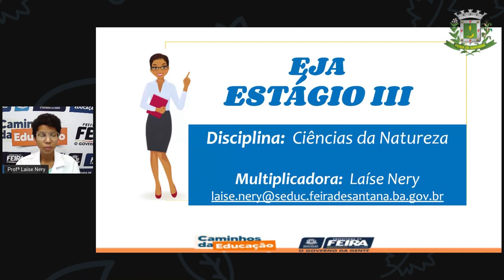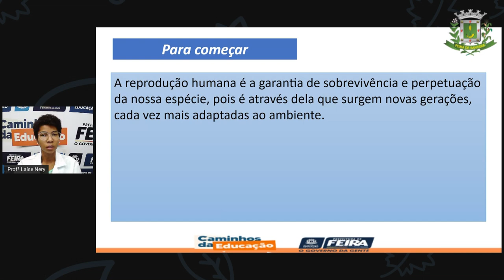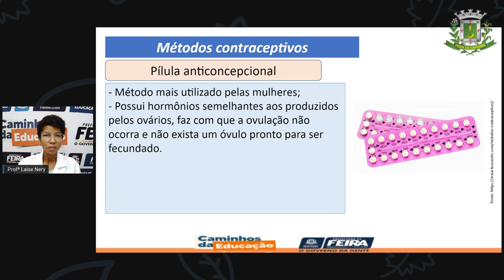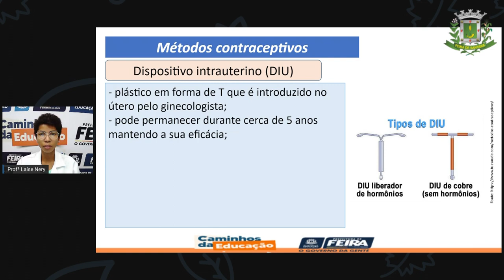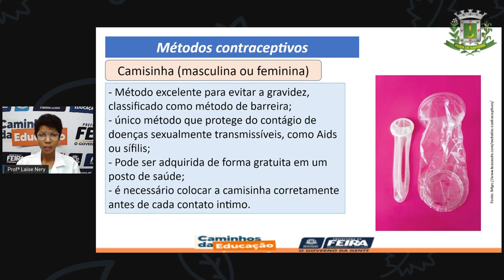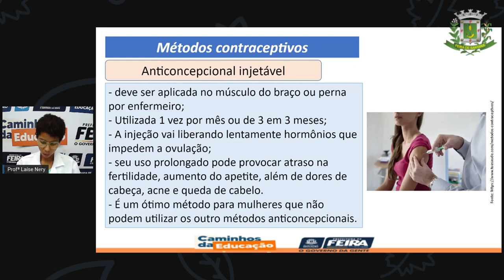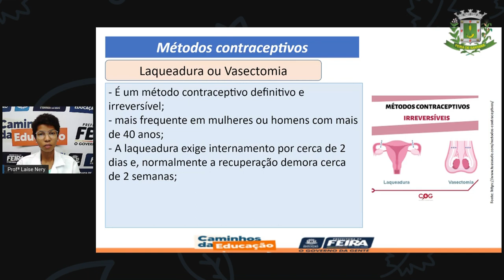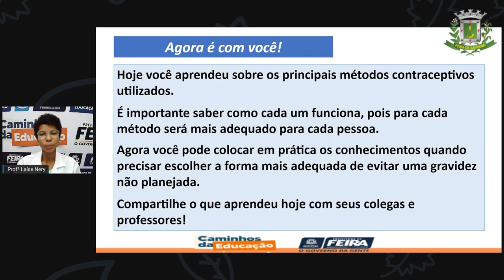1º SEG ESTÁG III AULA 25 CIÊN Métodos contraceptivos LAÍSE